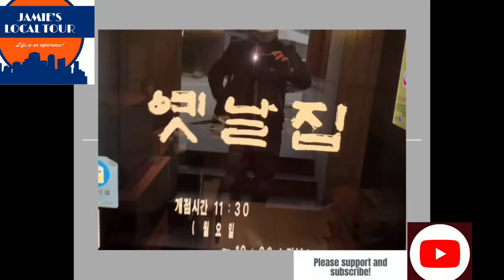Miss flying w/ airplane sound? Landing Gimhae Int’l Airport with aerial view | 김해공항 착륙전 바라보는 김해시 부산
Video taken on Nov. 25, 2020

Recommended videos:

Spending my Saturday afternoon in Gangnam (voice over in English) 청담동에서의 여유로운 오후 (영어 녹음 한글 자막)

Hearing the peaceful calming wave sound at Haeundae Beach Busan | 부산 해운대 평화로운 파도 소리 감상 | ASMR 갬성